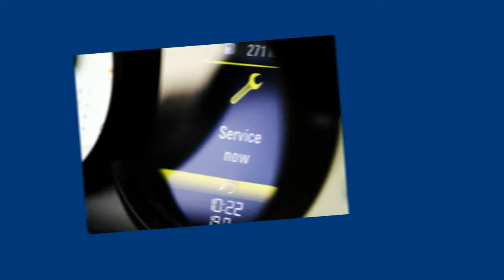BMW Motorrad Tacho Display Kombiinstrument Tacho Kombiinstrument reparieren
K1600 GT (K48) Kombiinstrument
R1200 GS (K50) Kombiinstrument
R1200 R (K27) / R nineT Kombiinstrument
S1000 RR (K46) / HP4 (K42)